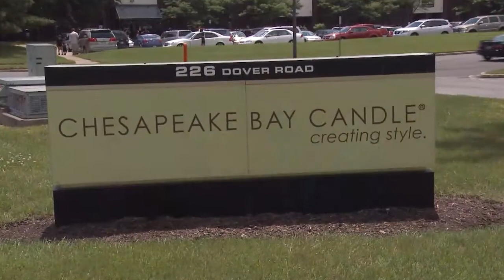Made in the USA: Regulations Keeping Jobs Overseas?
Hundreds of companies are bringing production back home to the United States instead of chasing cheap labor. But are government regulations standing in the way?